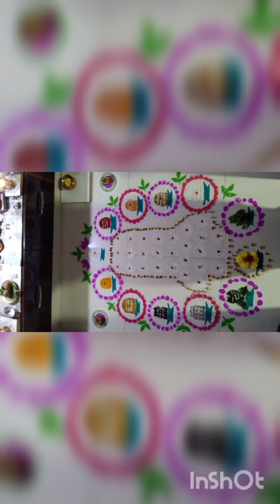#కార్తీకమాసంలో శివయ్యకు మాఇంట కార్తికాదీపోత్సవంకార్తీక ద్వాదశాజ్యోతిర్లింగ దీపోత్సవం27నక్షత్రదీపం